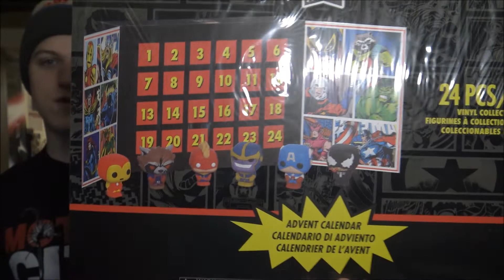Blu #72 Digital Code Giveaway | Punk Rock Blu's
*NOTE: Email may take a day to respond, Instagram will be quicker, since I send the codes after I get off work.*